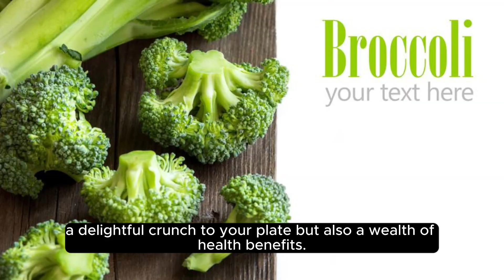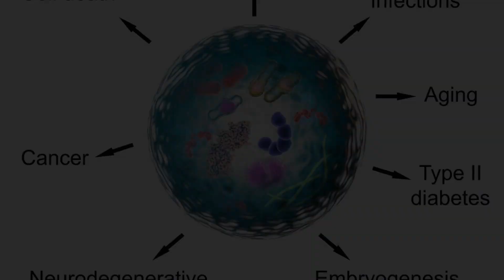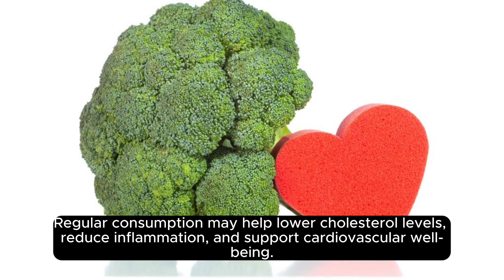Broccoli is rich in vitamins K and C and contains sulforaphane, which may help fight cancer.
🥦✨ Journey into the world of green goodness with our latest video on the incredible benefits of broccoli! Did you know that this cruciferous gem is not just a side dish but a powerhouse of vitamins K and C? Join us as we explore the nutritional wonders of broccoli, from its bone-boosting vitamin K to the immune-supporting vitamin C. But that's not all! Learn about sulforaphane, a mighty compound that holds the potential to combat cancer. Don't miss out on the secrets of this nutritional superhero. Hit play now for a healthy dose of broccoli brilliance! 🌿🌟